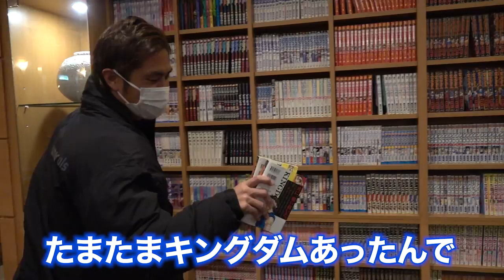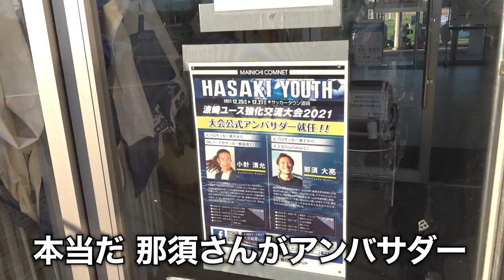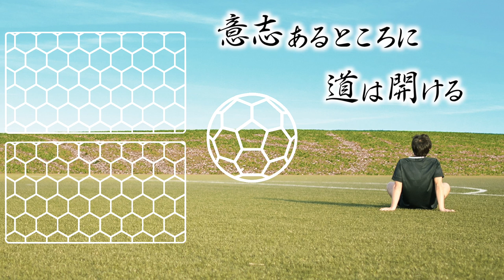【初開催】JAPAN ALL STARの1日が人生で1番忙しすぎたwww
【Winner's】
那須大亮
ウンパルンパ  @unparunpatube8
けーご,しげ,たか    @lisemchannel
ぎし     @Banbanzai
かける      @kakemaru
あゆむ   @Ayumu___Takano
MAKIHIKA    @ChannelMAKIHIKA
梅ちゃん　@umechan1024
TAKUYA,しょーちゃん  @REGATE
若田和樹  @giantkazuki
まっすー     @mpb110
こーじろー    @koujiro91
あざっす   @-azassu
じゅんや     @vlogwinners2036

【風間八宏チーム | RED FOX】
現役選手
稲本潤一/鄭大世/永井謙佑/豊田陽平/大谷秀和/高橋秀人/山田大記/福森晃斗/塩谷司/中谷進之介/佐々木翔/大迫敬介/郷家友太/西大伍/初瀬亮
OB選手
佐藤寿人/播戸竜二/鈴木啓太/平山相太/栗原勇蔵/都築龍太

【ラモス瑠偉チーム | GREEN RACCOON】
現役選手
三浦知良/南雄太/菊池流帆/柏木陽介/相馬勇紀/高木善朗/高嶺朋樹/小川諒也/森重真人/駒野友一/大井健太郎/田中達也/大津祐樹/ハーフナー・マイク/玉田圭司
OB選手
福西崇史/加地亮/坪井慶介/石川直宏/前田遼一/山岸範宏

【実況】
下田恒行